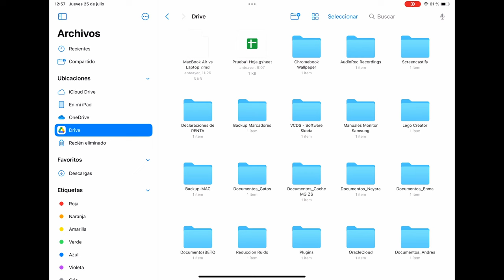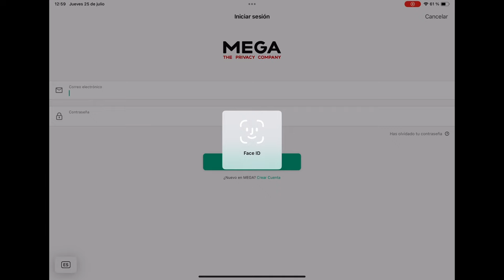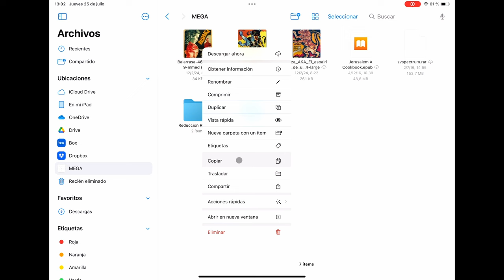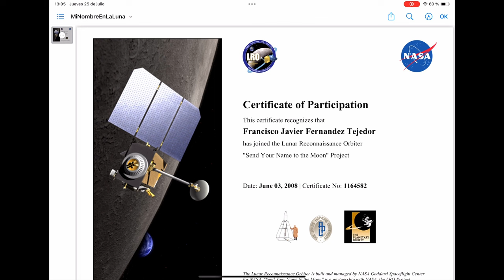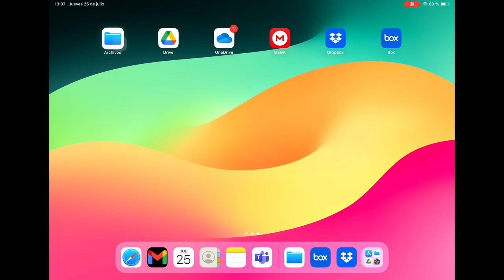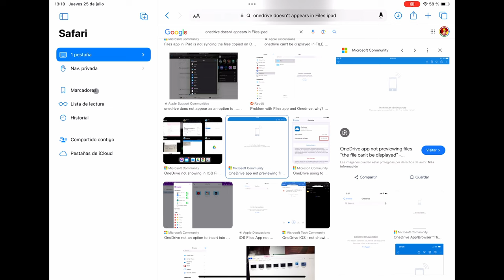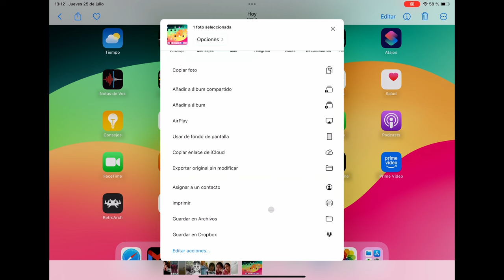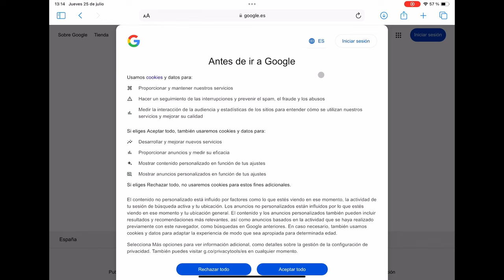iPad como ordenador - Nubes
ipad En este capítulo veremos si las nubes más conocidas funcionan en el iPad cuando lo queremos usar como ordenador. Probamos iCloud, Google Drive, Microsoft OneDrive, MEGA, Box y Dropbox.

¿Necesitamos iCloud para algo? Aquí os lo explico también.